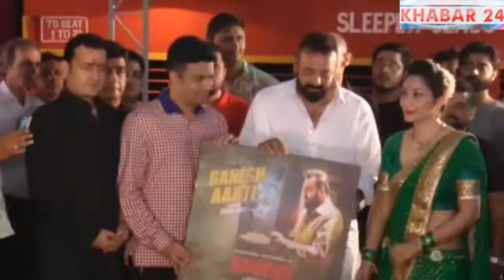Bhoomi | Ganapati Pooja | Sanjay Dutt | Aditi Rao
Bhoomi cast Sanajy Dutt Done Ganapti  pooja